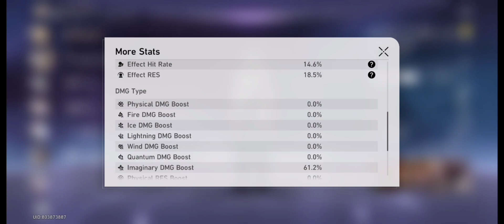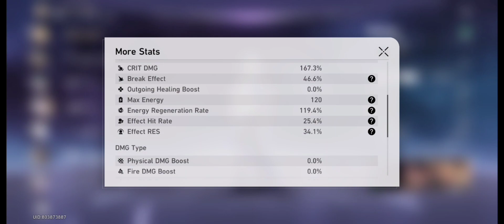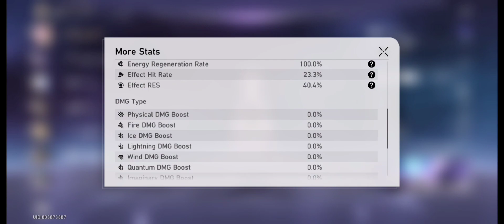Memory Of Chaos [Light Of Reignition Session Finished] | Honkai: Star Rail